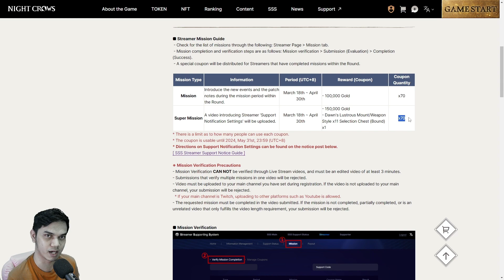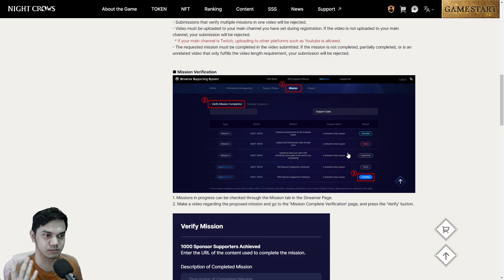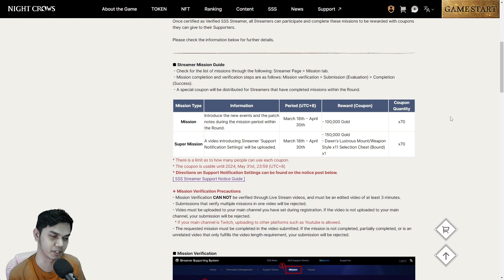CARA SUPPORT NOTIFICATION SETTING - NIGHT CROWS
Jika kalian mau kasih kritikan , saran, atau sekedar nanya"
Bisa langsung Chat Instagram